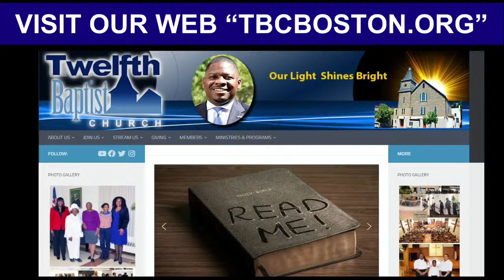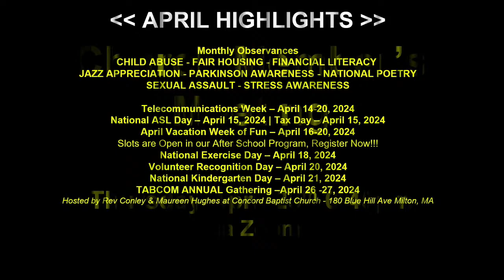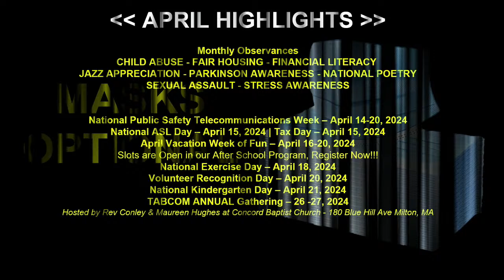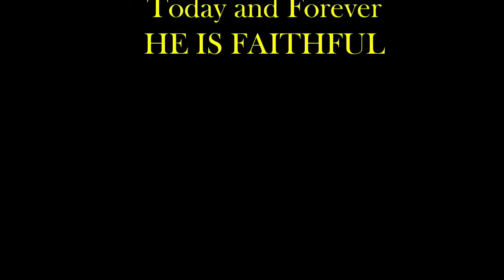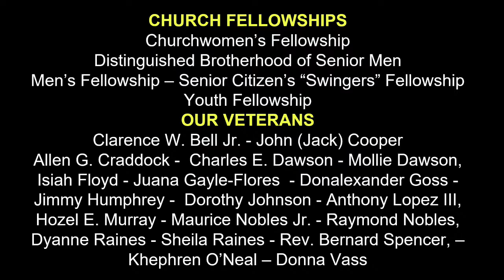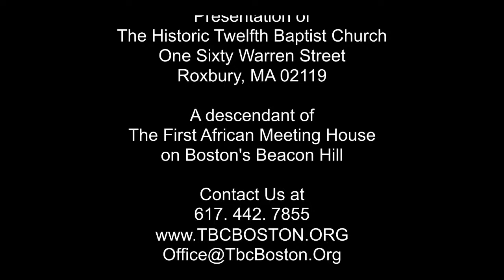Twelfth Baptist Church - "NOW WHAT" - April 14, 2024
Preached by Rev. Jeffrey Brown
John 21:1-12
Rev. Willie Bodrick, II - Senior Pastor
Rev. Jeffrey Brown Associate Pastor

Twelfth Baptist Church
160 Warren Street Roxbury MA 02119